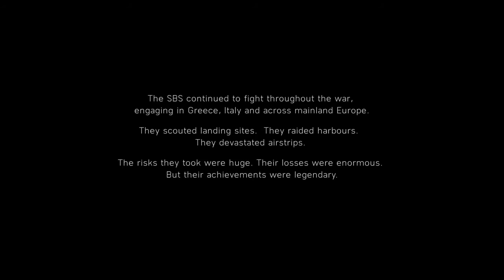We Got Rescued! (Battlefield V Under No Flag)